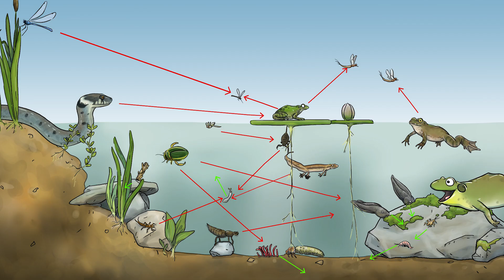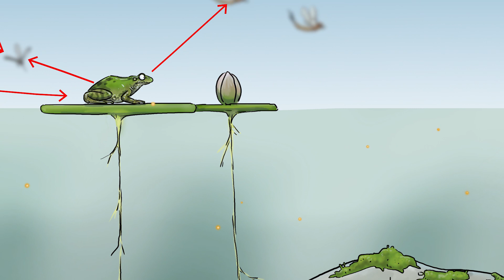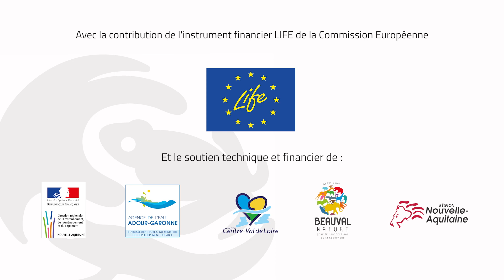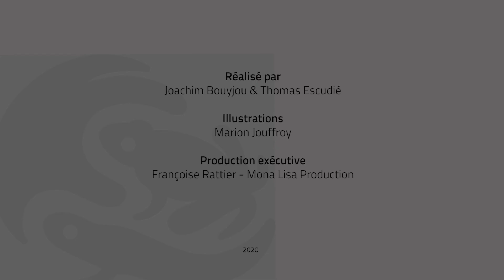[LIFE CROAA] - épisode 3 - L'écosystème de la mare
💦🐸 Le LIFE CROAA est un projet européen, porté par la Société Herpétologique de France en partenariat avec sept autres structures. Il a pour objectif de préserver les peuplements inféodés aux zones humides de l'introduction et de la propagation d'amphibiens exotiques envahissants, en particulier la Grenouille taureau et le Xénope lisse.
▶ Dans cette vidéo, découvrez le fonctionnement d'une mare et les menaces qui pèsent sur elle, dont la présence d'espèces exotiques envahissantes.

Ce projet reçoit le soutien financier de la Commission Européenne, de la DREAL Nouvelle-Aquitaine, de l'Agence de l'Eau Adour-Garonne, de la Région Centre-Val de Loire, de la Fondation Beauval Nature et de la Région Nouvelle-Aquitaine.